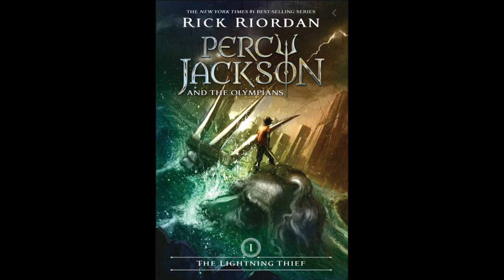Chapter 16: We Take A Zebra To Vegas, The Lightning Thief, Percy Jackson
This is a read-aloud of Chapter 16: "We Take A Zebra To Vegas" from Percy Jackson and the Olympians, The Lightning Thief.

please support the author by purchasing their book
You can purchase a copy of the movie